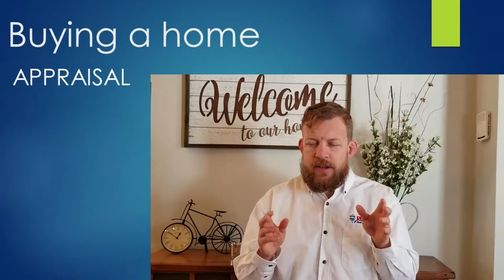9 Buying a home The Appraisal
Who is the appraisal for and why do I need it?  Please feel free to give me a call if you have any questions about the home selling or buying process. Also, you can find more information on my web